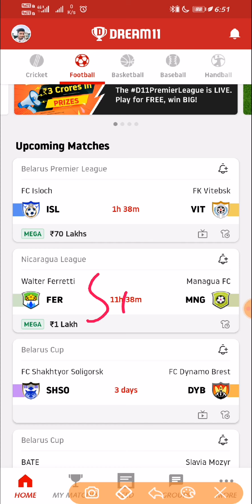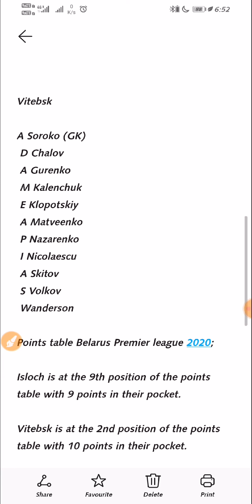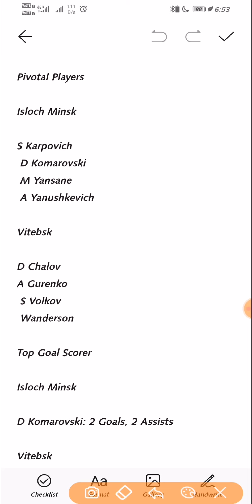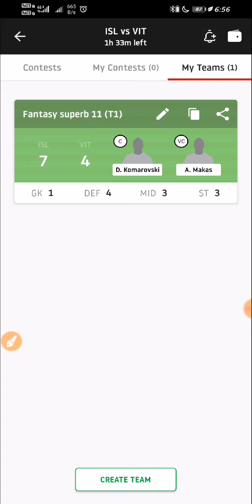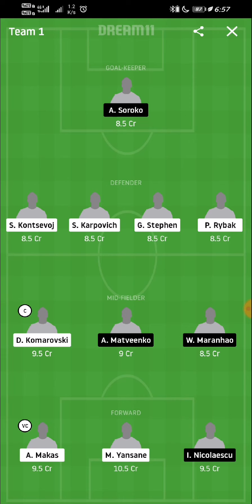ISL vs VIT Dream11 Prediction | Belarus Premier League 2020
ISL vs VIT Dream11 Prediction | VIT vs ISL Dream11 Prediction | Belarus Premier League 2020 | Dream11 Prediction | Dream Team | Grand League | Small League | Prime Team

1LIKE🙏
(TARGET👉100 LIKE )

1 COMMENTS🙏